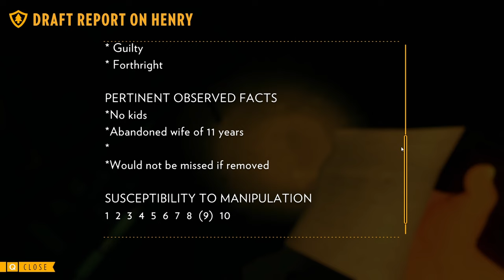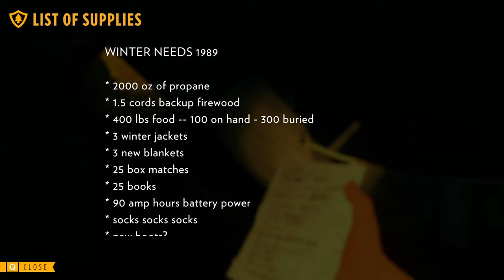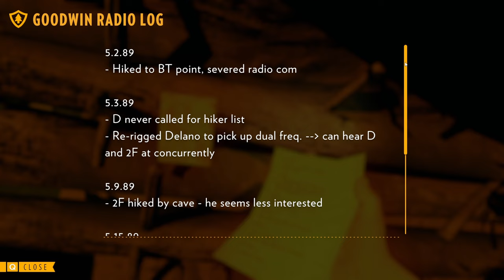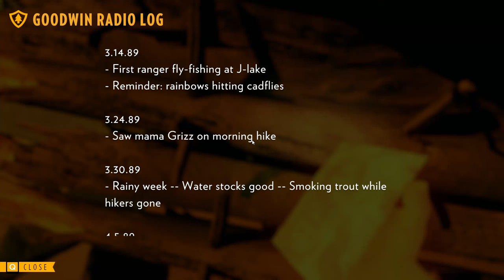Firewatch 2016 Gameplay | Part 13 | Ending | Full Game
lol so it was all nothing in the end. wow

The story follows a fire lookout named Henry who works in Shoshone National Forest, a year after the Yellowstone fires of 1988. A month after his first day at work, strange things begin happening to him and his supervisor Delilah, which connects to a conspired mystery that happened years ago. Henry interacts with Delilah using a walkie-talkie, with the player choosing from dialog options to communicate. His exchanges with Delilah inform the process by which their relationship is developed. The game was directed by Olly Moss and Sean Vanaman, written by Chris Remo, Jake Rodkin, Moss and Vanaman, and produced by Gabe McGill and artist Jane Ng. The game's environment was modelled by Ng, based on a single painting by Moss. The design draws inspiration from New Deal advertisements by the National Park Service and field research conducted in Yosemite National Park.

The game received generally positive reviews, earning praise for its story, characters, dialogue, and visual style. Yet the presence of technical issues and the game's ending were both subjects of criticism. Firewatch won the award for Best 3D Visual Experience at the Unity Awards 2016, Best Indie Game at the 2016 Golden Joystick Awards, Best Narrative at the 2017 Game Developers Choice Awards and Debut Game at the 2017 British Academy Games Awards. By late 2016, the game had sold over a million copies.